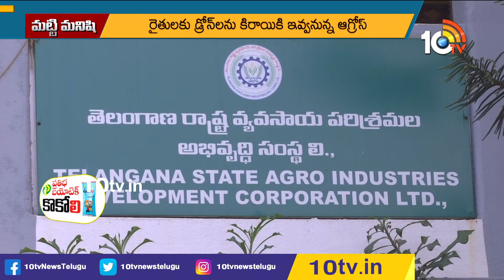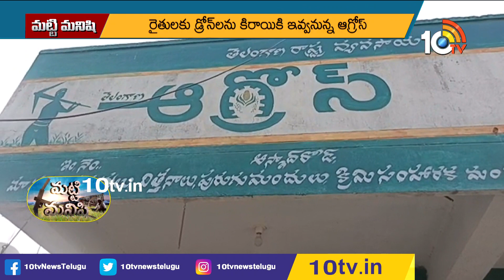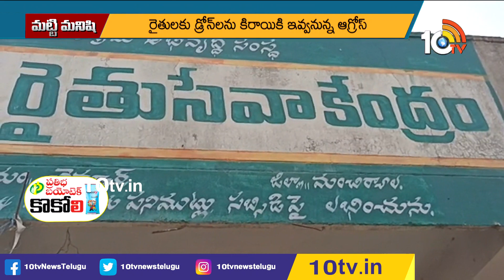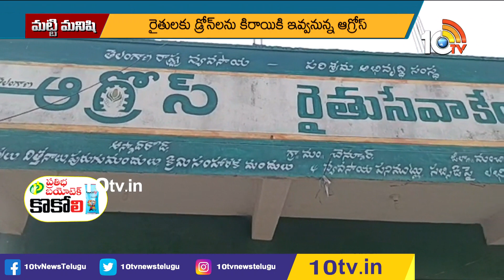డ్రోన్లను కిరాయికి ఇస్తున్న ఆగ్రోస్ | Agros Renting Out Drones | Matti Manishi | 10TV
10TV is one of the Largest Content producing Telugu News Channel in Telugu States. Its one of the leaders in the production and broadcasting of un-biased and comprehensive news.
10TV offers round the clock coverage of latest breaking news and unique mix of news bulletins, current affairs and Entertainment programmes.
10TV Youtube Channel offers Latest News from Telugu States, Politics, Entertainment, Health, Sports Lifestyle, Devotional, National News, International News and lot more.!

హాయ్,
10టీవీ యూట్యూబ్ చానల్‌కి స్వాగతం. 10టీవీలో ప్రసారమయ్యే కథనాలతో పాటు ఆసక్తికరమైన మరెన్నో అంశాలను 10టీవీ యూట్యూబ్ చానల్లో మీకు అందిస్తాం. మా వీడియోలలో మీకు నచ్చిన వాటిని మాకు తెలియజేయండి. అలాంటి మరిన్ని కథనాలను మీకు అందించేందుకు ప్రయత్నిస్తాం. నచ్చిన వీడియోలను మరింత మందికి షేర్ చేయండి. చానల్‌ను సబ్‌స్క్రైబ్ చేయడం మరిచిపోకండి. ధన్యవాదములు.!